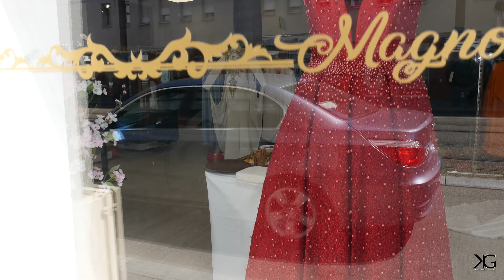Ouverture Boutique Magnolia A Mulhouse A visionner en HD - KG Photography